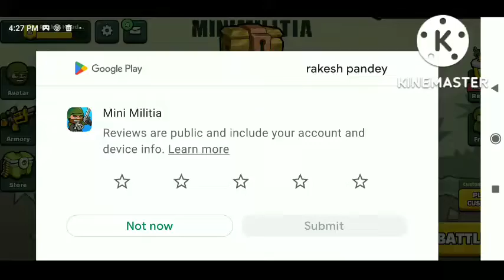I am a nice Soldier